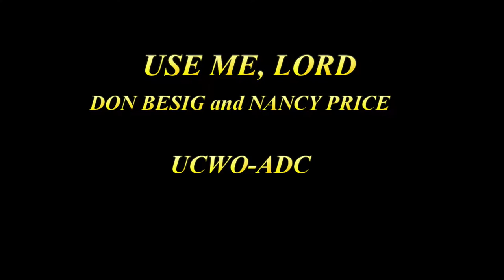Use Me, Lord (DON BESIG and NANCY PRICE) performed by UCCP UCWO-ADC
Written and Arranged by DON BESIG and NANCY PRICE
Performed by UCCP UCWO-ADC